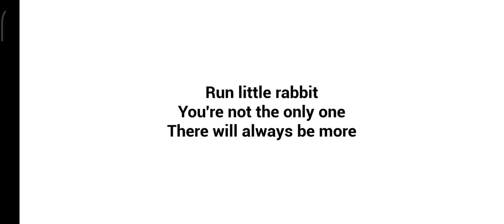Final chapter - EXIT । THE BABY IN YELLOW। WALKTHROUGH COMPLEATE GAMEPLAY।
ABOUT VIDEO
is video me aapko horror gameplay dikhaya jayega jiska name THE BABY IN YELLOW he or ye is game  ka final chapter EXIT he ye pura complete gameplay he